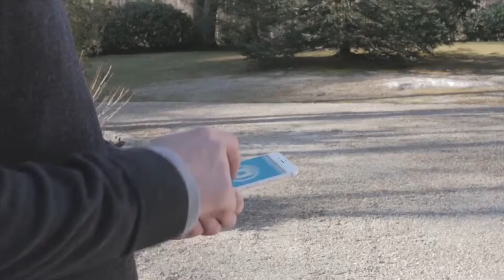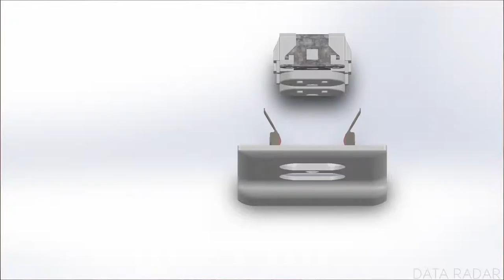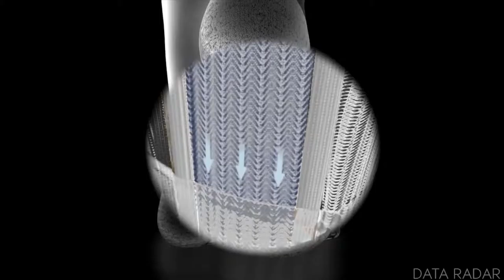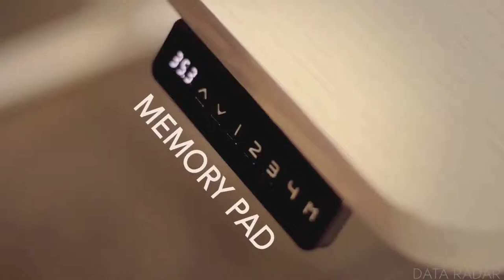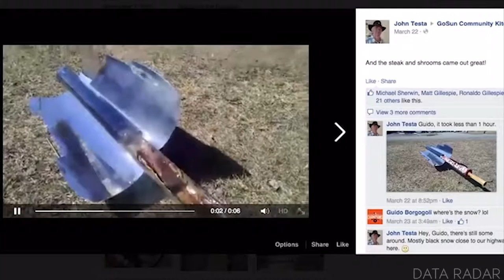Futuristic Inventions Available Today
Welcome to the future ladies and gentlemen!

Soure  from RADAR